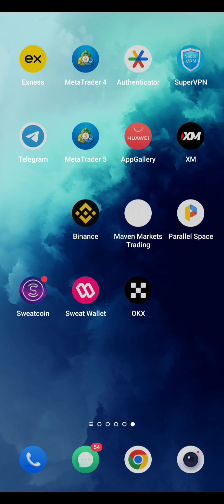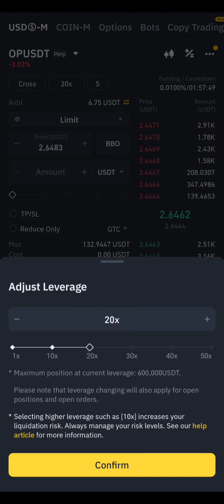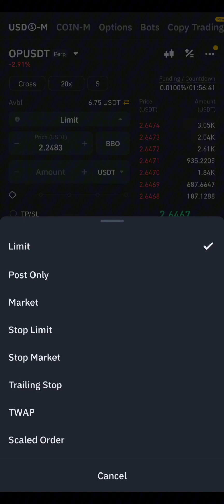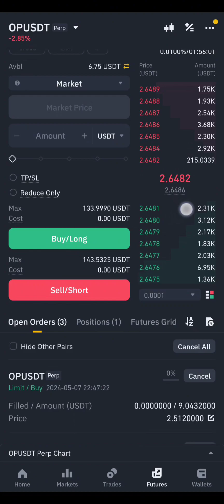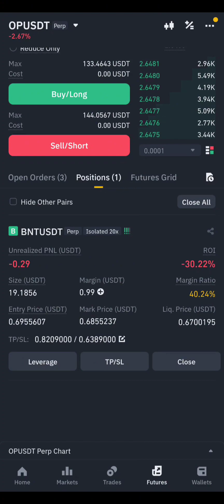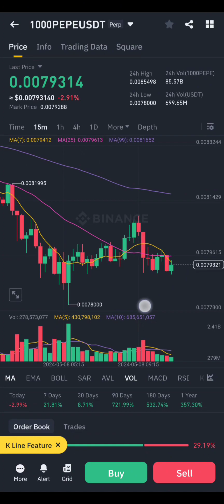Mastering Future Trading on Binance: A Step-by-Step Guide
Unlock the Secrets of Future Trading on Binance

Maximize Profits with Future Trading on Binance

Binance Future Trading Demystified: Insider Tips and Strategies

Trade Like a Pro: Future Trading on Binance Explained

Please make this short viral YouTube team

Pakistan is a beautiful country but meme
Bilkul chup meme template
Pakistan is a beautiful country but
chup bilkul chup meme
chup bilkul chup
Pakistan is beautiful country but
oki meme
best song ever
bhoot bhoot
bilkul chup
chup meme
carryminati asambhav
control controp
control control meme
control uday meme
cricket score
dobre brothers tesla
funny template
mc stan
netflix meme
something funny
songs
baby baji episode 63
hindi song
kausalya krishnamurti full movie in hindi
muharram.ka juloos 2023
a day in a life of jee aspirants
abhishaa
abhiha
abhishek malhan
afmc
air 1 2023
airtel ringtone flute
alia bhatt kiss
anand deverakonda
andrew tate
angela masetla
angry mood off status
anupama serial today episode
aradhana and reyansh romance
baby baji
baba black sheep movie song
aura cleaning meditation
ducky bhai
Daily
stop
Dont
Everyday
Routine
Smallest
Largest
Biggest
fall movie
Fighting tips
gorilla tag update
guiter meme
hare hare hare
hesham khan
katputli movie
ayah susanti
sakura
shorts
bhoot kahani
cow videos
badut seram banget asli
Ejen ali
House of memories
Boys vs girls driving bike
Naruto
Netflix memes
ewe meme
meme
Memes
funny videos
ashish chanchalani
triggered insan
Triggered insan
fukra insan
Fukra insan
Live insan
Dimples kitchen
live insan
Round2hell
r2h
r2h vlogs
Star annonymous
Anonymous vlogs
Salman noman
Harsh beniwal
Andreobee
MrBeast
Beast Reacts
MrBeast Gaming
MrBeast 2
Ducky extra
Pewdipie
Mrwhoistheboss
Andreobee
Rana hamza saif
Harsh beniwal 2.0
HOW BRAND
HOW
Shubuuu
Beastboyshub
VAMPIRE YT
FM RADIO GAMING
FM RADIO LIVE
Scammer Payback
GetsetflySCIENCE
Unique microfilms
Respect
Respect moments
Amazing
Reel
Instagram reel
Amazing short
Aswangan
cow videos
cricket
ali bhai
alshad qhmad
amit drama
ary digital
alek bhizer vs bokir sasmita
amar nashan
ashish chanchlani
beat box
game boy
ek din pyar hoa tha mc stan
circus
respect
respect short
respect shorts
I dont need light to see you shine
iphone ringtone
VIRUS Scammer
Amazing 99 plus
anime recommendation
apex legends
arroz con leche
asianet big boss
respect video short
math trick
sexy girl
sakura
respect💯
chola chola song
comedy tamil movie
drip vegeta
driver sharmila coimbatore
facts
fight
football skills
free fire gana song
habibi came to my room
123 go hindi
camel qurbani
car
asmr
big boy
bhoot bhoot
bhoot wala cartoon
ayeza khan
babu shona mona jannat zubair
friends
explain movie in hindi
changi aa sidhu moose wala
chaudhaey and sons
clown videos
cickroach
game
elvish yadav
bgmi news
mc stan
pakistqni drama
tere bin
the uk07 rider
5 minute crafts food
ahn hyo seop
american idol harleys in hawaii
one two buckle my shoe
roblox sus
alcohop makers
alex csigaer
anime edits
arm muscle ecercise
art
kotic
akshay kumar conedy movies
andrew tate pick up line
asmr
asmr shorts
barry gets his speed back season 2
besonce and jay z
blue braces
how to jiggle a football
i am a rider
support
atiq ahmed ki video
agent trailer hindi
alia bhatt laughing
anatoly powerlifter
angry prash
arm wrestling denis cypler
baby in sac
big boy
bollywood movies
nick digiovanno
alarmas del mundo
andrew tate
andrew garfield
anetrq lotua performanc
nude hot girls
jahanabad web series
forced kiss bl
kapil sharma comedy
meet serial
muckbang chocolate
sahil siddiqul kanpul
shehenshah song
5 minute crafts
baby laughing
bts funny moment
cuddling kdrama
jk new song
khatarnak jhule
lapping recipe
le ja le ja
mariqna
2024 grand highlander
ali baba dastaan e kabul full movie
alia bhatt
amsterdam
tere bin
baby baji
food shorts
jhoom
korean drama
shorts
aayu and pihu show
bts
horror story
serbian dancing lady
tmkoc
tony tv
adipurush full movie
adipurish trailer
badi cartoon hasina
bidesh natok
bombastic side eye
bts funny moments
carryminati
combat skills
cooking
cow videos
cricket
dance shorts
delhi sakshi murder cctv video
dhruv rathee
dog
free fire
gio bào
grand highlander 2024
habibi
happy birthday to daughter from mother
 j sai deepak
jin wala cartoon
korean mix hindi songs
liger full movie in hindi
lucu
mcdonald
mehndi designs
minecraft
movie
may bay
nude
tere bin
bombastic side eye
parliament
abhimanyu kasturi
alina homa
amar mon tor paray
animation
anjali dhaka
beerbiceps rudraksha
bull run
bull markket
bull market
bear market
crypto
spot trading
future trading
100x coins for bull run